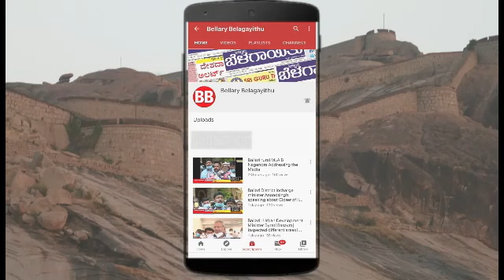Scorpio Catches Fire in Ballari | Bellary Belagayithu